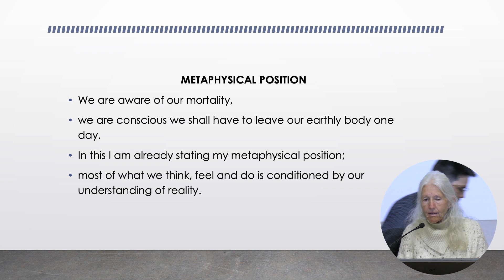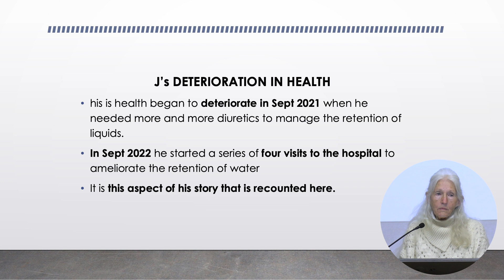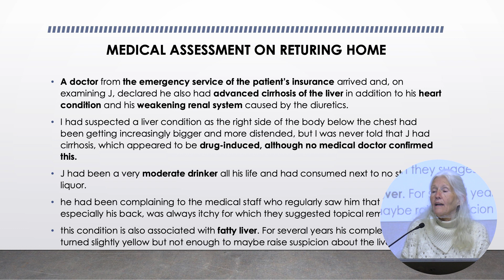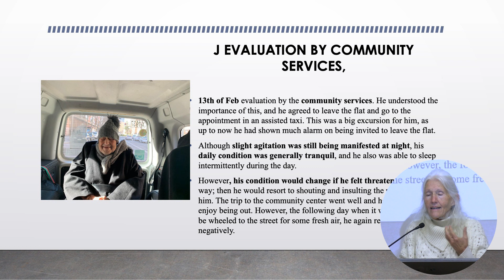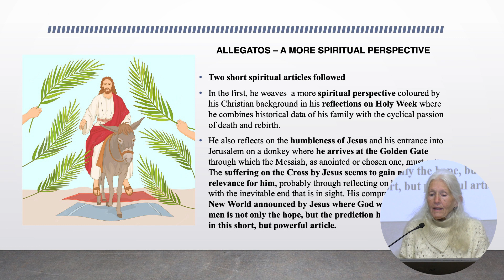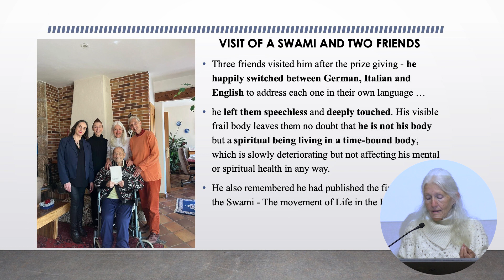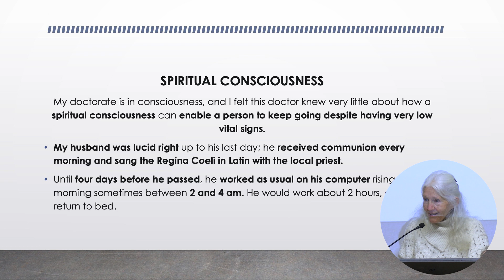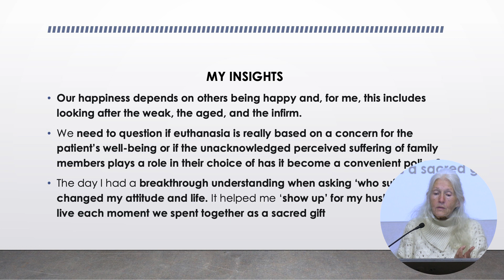WHO SUFFERS? A case study – Dr. Tina Lindhard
Dr. Tina Lindhard (South African/Spain) has a PhD in Consciousness Studies/Psychology - International University of Professional Studies (IUPS) Hawaii and an MA in Transpersonal Psychology, Sofia University. She is an Academic mentor at IUPS and a certified Arka Dhyana (Intuitive Meditation) instructor. Her research and publications involve heart-based meditation, levels of consciousness and the deeper Self.  She is Vice President CICA International. and chair of Consciousness Research. President of CCA Spain.